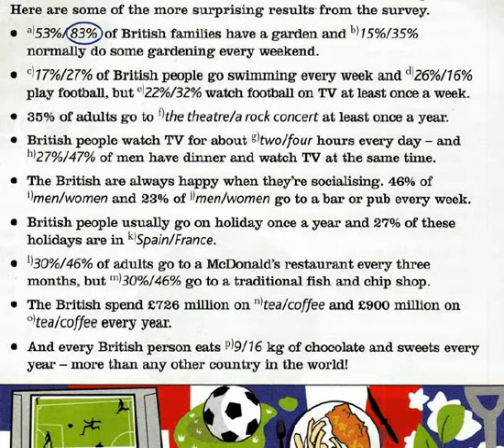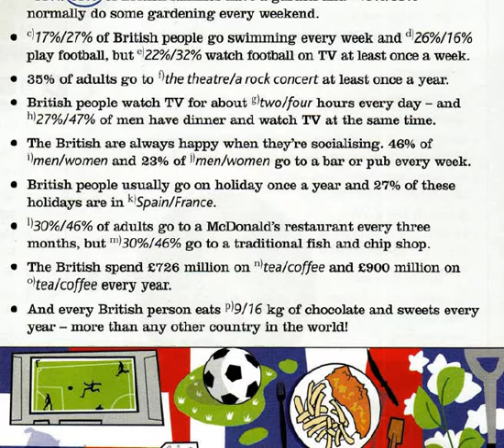The British way of life, pre intermediate